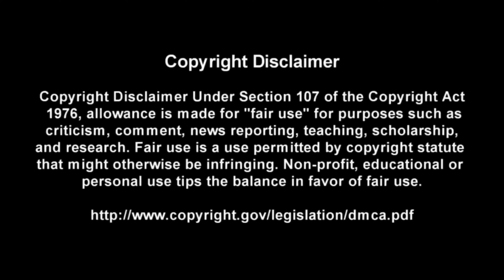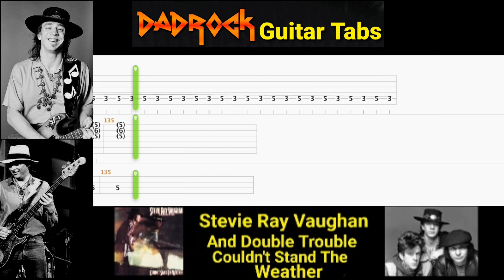Couldn't Stand The Weather - Stevie Ray Vaughan - Guitar + Bass TABS Lesson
This is a practice tool I put together With the help of Songsterr to help My fellow DadRockers  learn the main guitar parts for Couldn't Stand The Weather by Stevie Ray Vaughan

Intro: (0:00)
Video: (0:37)